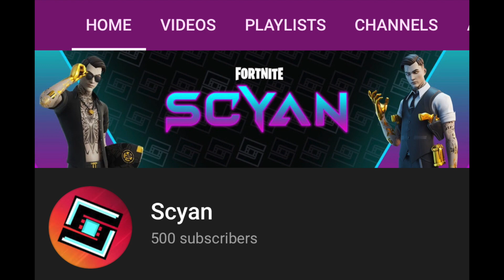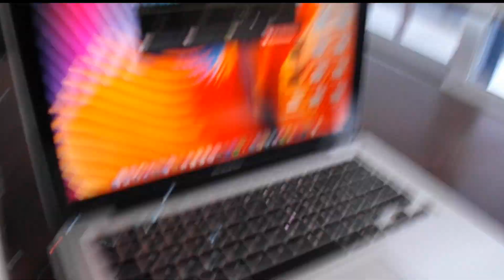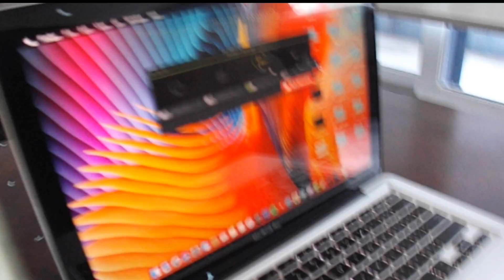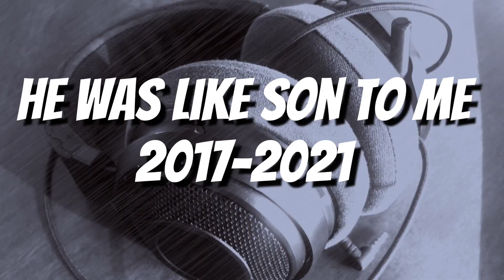Midas Lovers FACE REVEAL! (500 Subs Special) Fortnite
- The fortnite midas lover himself (me) Has done FACEREVEAL video to thank you for 500 subscribers!